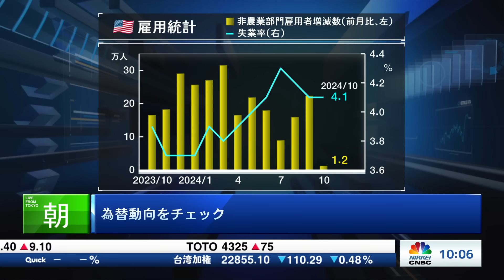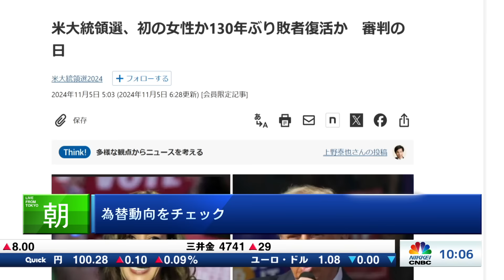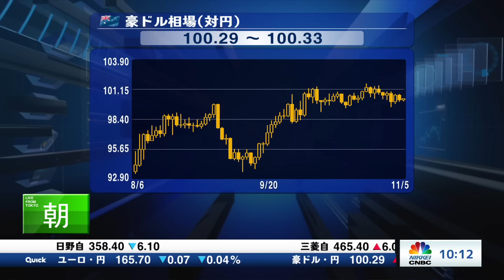【11月5日(火)FX・為替展望】岡三証券・武部力也氏のドル円予想レンジ／雇用統計通過、米金利は低下傾向／トランプトレード巻き戻しの円高／暴力的な米大統領選挙／注目は豪ドル・ブロック総裁金利据え置くか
「為替中継」
解説(電話中継)：岡三証券 シニアストラテジスト　武部 力也氏
聞き手：日経CNBC キャスター　夏田 理央

〈目次〉
00:00　為替相場確認：1日(金)～5日(火)早朝
・雇用統計後にドル売り
・米長期金利の低下
・米大統領選：レッドスイーブに傾き
　⇨賭けサイトではトランプ氏優勢
　　トランプ銘柄の株価も上昇
　⇨世論調査ではハリス氏巻き返し
・過熱したトランプトレード巻き戻しで円高か
02:04　5日(火)：為替相場の注目点
・暴力的な米大統領選挙
　⇨過激な有権者が暴力に訴える？
　⇨朝時点で政治的な暴力は50件を超えた
・米国投資をためらう動きも
04:20　ドル円予想レンジ 151.60～152.50円
04:50　注目通貨解説：豪ドル・ブロック総裁会見
・200日移動平均線に注目
・10月はレンジ相場
・5日(火)12時半に豪準備銀行会合の結果発表
・CPIは鈍化、金利は据え置きか
・ブロック総裁会見は13時30分

▼日本株個別銘柄・業種▼